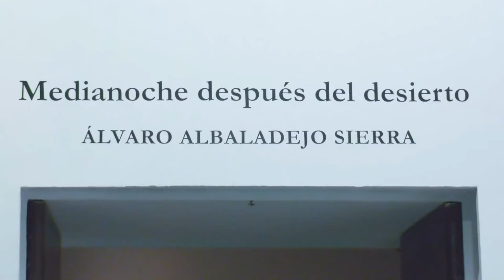Medianoche después del desierto, Álvaro Albadalejo (Iniciarte, Sevilla 2020)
Medianoche después del desierto se ubica en la convergencia de dos intensidades, como dos imágenes en colisión: la figura del cactus y el ornamento, vinculados entre sí por su potencial alucinatorio. El cactus hace referencia a los estados alterados de conciencia, una alusión directa a la mescalina alucinógena que puede encontrarse en varias especies de esta familia. Vegetal próximo a lo mineral y lo inorgánico, que se mueve en el territorio de los vivos a la vez que pertenece de algún modo a la metafísica de los muertos, del fósil, de la momia o la piedra. El ornamento es a su vez emblema de una catarsis del ojo. Sistema de compresión del módulo y de la construcción fractal de la imagen, el ornamento logra exponer la percepción misma, que se deja ver a través del ritmo plástico ornamental (repetición, variación, alteración, estructura, desarrollo).

En este proyecto la medianoche es un estado mental, algo así como el lugar y el tiempo, el kairós de las apariciones. Es el estado que sucede al desierto. A un desierto cuya amplitud se repliega a su vez sobre el tiempo, sobre un tiempo vacío que precede a la medianoche y que, como la extensión de arena misma, no garantiza la estabilidad de ninguna forma. Es en ese estado mental donde tiene lugar el encuentro entre lo lisérgico y la dehiscencia. Donde la apertura del fruto que deja salir la semilla, o la separación de los tejidos de una herida en proceso de cura, abren una fisura psicológica por la que emerge la imagen del cactus.